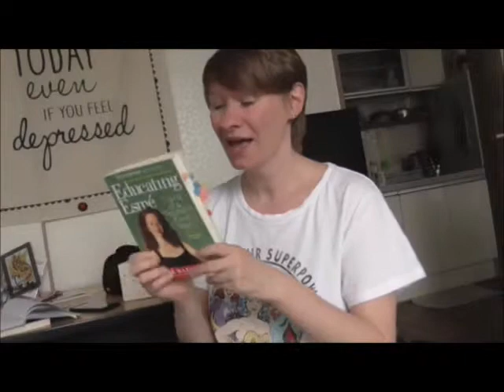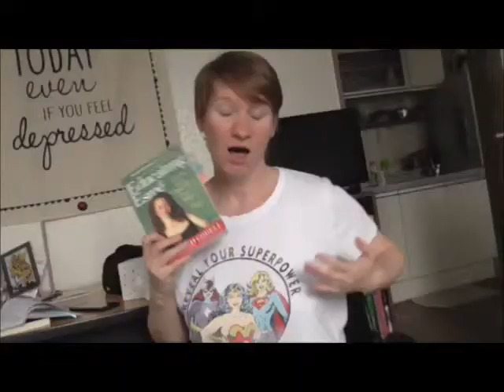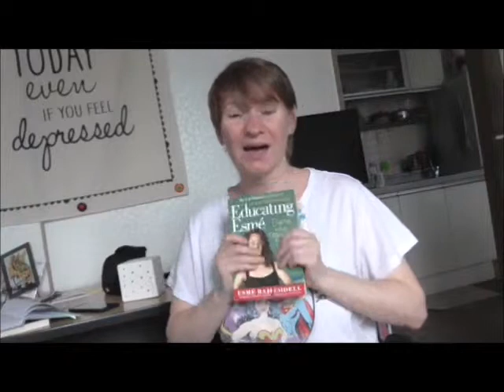The Book Report: Educating Esme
It's been a long time between Book Reports. We recently had Teacher's Day here in South Korea, so let's dive in to Esme Raji Codell's diary of her first teaching year! Remember to thank your teachers!